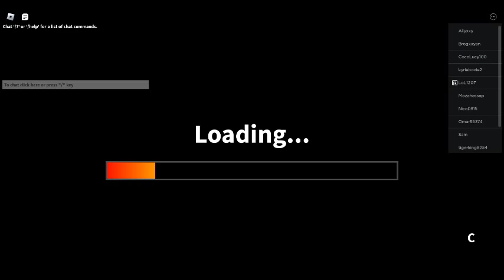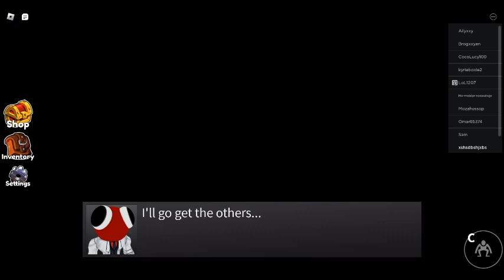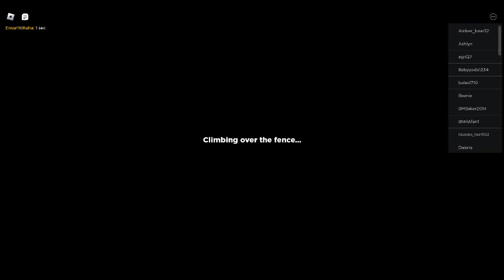roblox rainbow friends 2